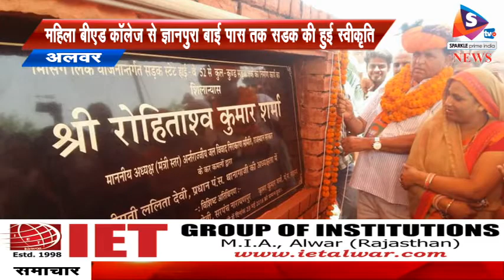1 करोड़ 40 लाख की लागत से सडक़ का हुआ निर्माण, डॉ रोहिताश शर्मा ने किया शिलान्यास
-नारायणपुर कस्बे के जयपुर रोड पर स्थित महिला बी.एड.कॉलेज से कुलकुण्ड तक रमाकांत सडक़ बाईपास रोड का बुधवार को शिलान्यास किया गया।इस कार्यक्रम के मुख्य अतिथि अंतर्राज्जीय जल वितरण समीक्षा सेल अध्यक्ष डॉ. रोहिताश कुमार शर्मा रहे।ओर अध्यक्षता नारायणपुर सरपंच निर्मल देवी ने की। डॉ रोहिताश कुमार शर्मा की अनुशंसा पर बी.एड. कॉलेज से ज्ञानपुरा बाईपास सडक़ स्वीकृति हुई। इसके चलते प्रथम चरण में 1 करोड़ 40 लाख की राशि से बी.एड.कॉलेज से कुलकुण्ड तक रमाकांत बाईपास रोड़ का डॉ.रोहिताश कुमार शर्मा के द्वारा शुभारंभ किया गया। यहा डॉ.रोहिताश कुमार शर्मा का माला व साफा पहनाकर भव्य स्वागत किया। भाजपा युवा मोर्चा कार्यकर्ताओं द्वारा बाबा पुरुषोत्तम दास आश्रम से बाइक रैली के माध्यम बीएड कॉलेज कार्यक्रम स्थल तक डिजे बाजे के साथ बड़ी धूम-धाम से लाया गया। मंच संचालन महेन्द्र शर्मा ने किया ओर पुलिस जाप्ता भी मौजूद रहा। इस मौके पर मौजूद भाजपा मंडल अध्यक्ष फूलचंद यादव, युवा मोर्चा अध्यक्ष अभिषेक मिश्रा, पंचायत समिति थानागाजी प्रधान ललिता देवी, जिला पार्षद सजना देवी, मोहनलाल वर्मा, राम किशन जाट, झाबर गुर्जर,अर्जुन लाल यादव, महेंद्र शर्मा, राजू सैनी, सुरेंद्र शर्मा, पवन शर्मा,मोहनलाल आत्रेय, हनुमान सैनी,राकेश सैनी,दलीप सिंह राठौड़, राकेश यादव सहित बड़ी संख्या में ग्रामीण मौजूद थे।